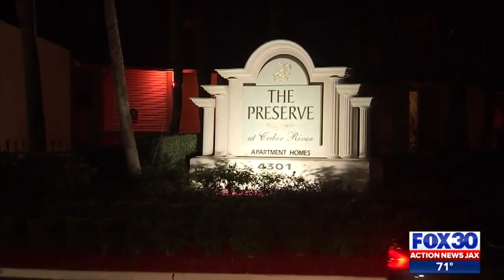Woman found dead in back seat of car